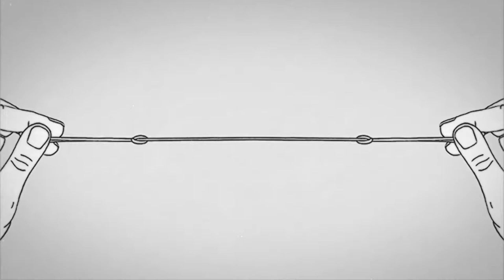“Boiling Point” Giza Eskubideen Zinemaldia / “Boiling Point” en el Festival de Cine y DDHH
Elina Hirvonen zuzendariak apirilaren 6an Victoria Eugenia Antzokian proiektatuko den filma aurkezten du / Su directora, Elina Hirvonen, presenta la película, que se proyectará el 6 de abril en el Teatro Victoria Eugenia